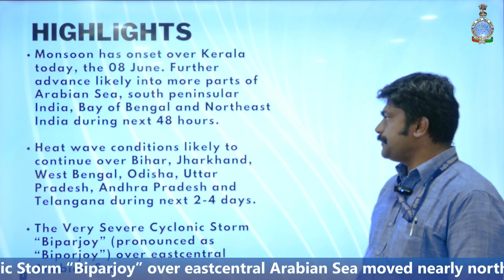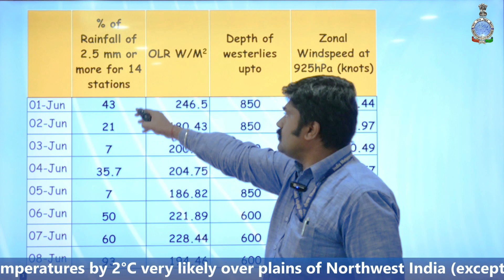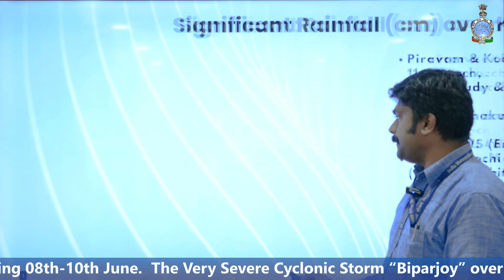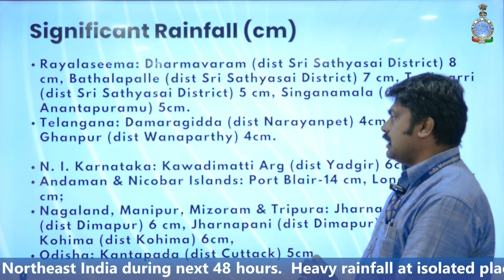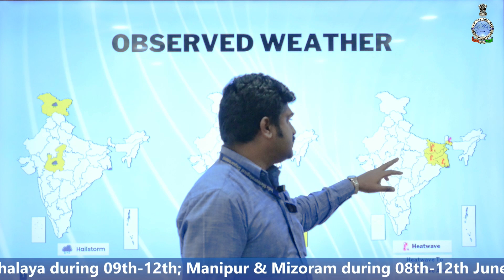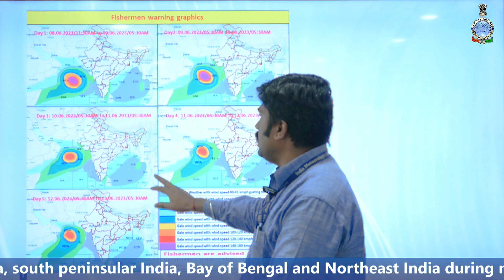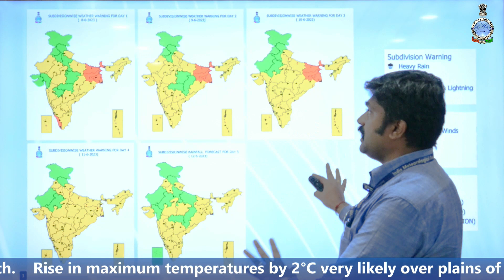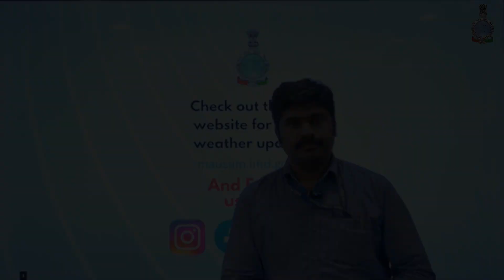Daily Briefing (English) 08.06.2023